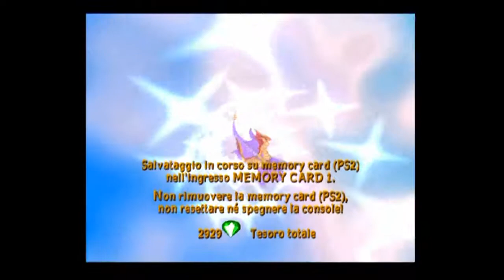Spyro: Enter the Dragonfly - Parte 04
Spyro: Enter the Dragonfly - PlayStation 2
Universal Interactive, 2002